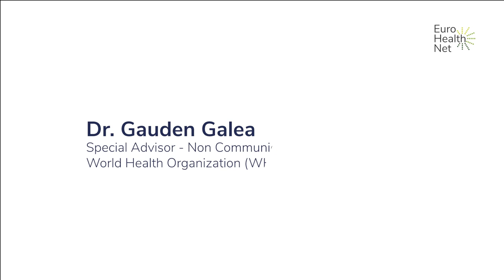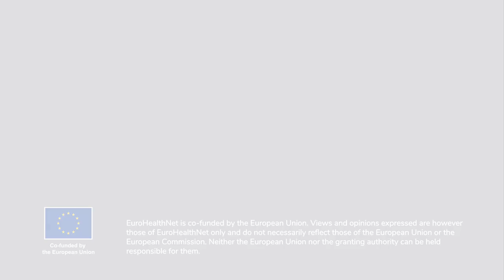EuroHealthNet Annual Seminar - Dr Gauden Galea, WHO (Session 1)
Dr Gauden Galea, Special Advisor on Noncommunicable Diseases (NCDs) for the World Health Organization presents, 'Target setting as a tool to mobilise political leaders for public health measures that can reduce the burden of NCDs,' during session 1 of the seminar.